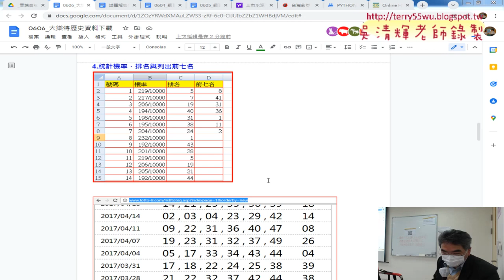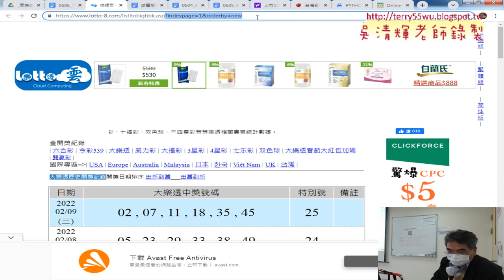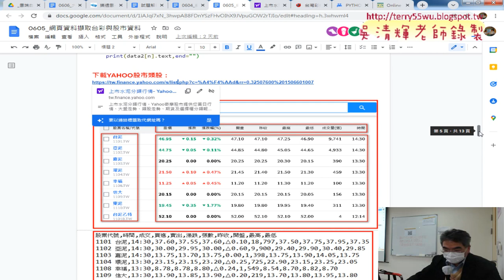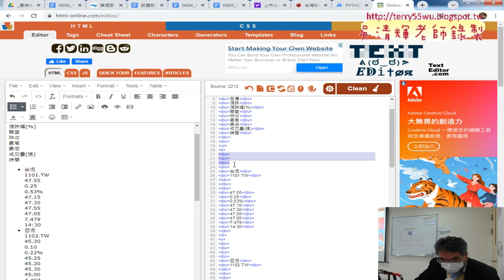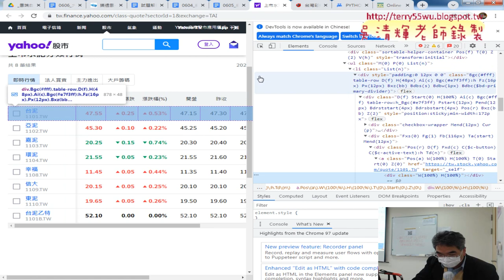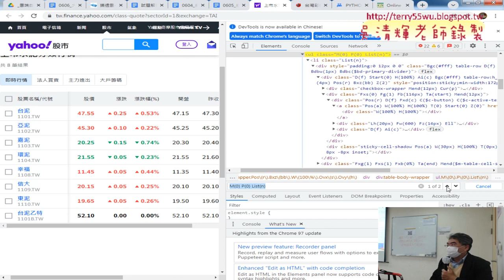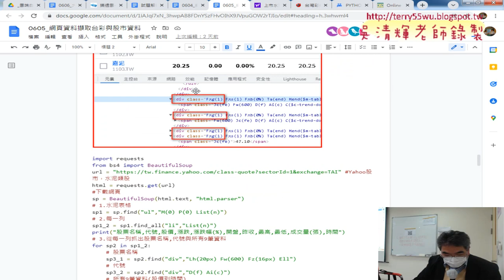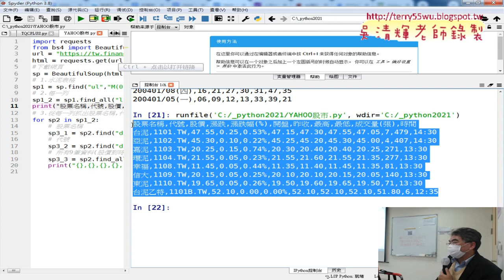05 下載YAHOO股市類股網頁分析